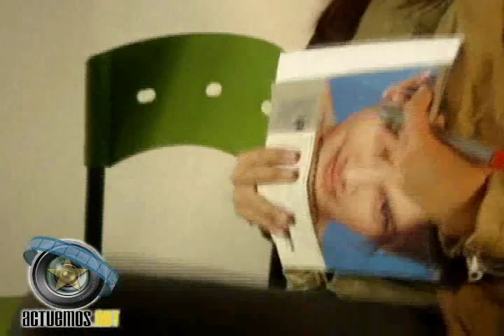Mauricio Jaramillo - Mentalismo Con Jennifer Leibovici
Presentadora Jennifer Leibovici.